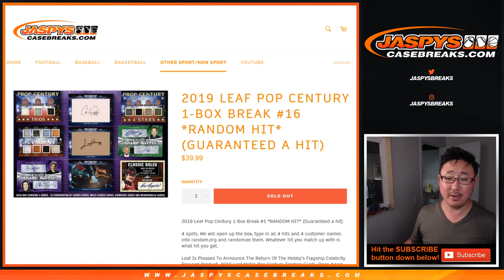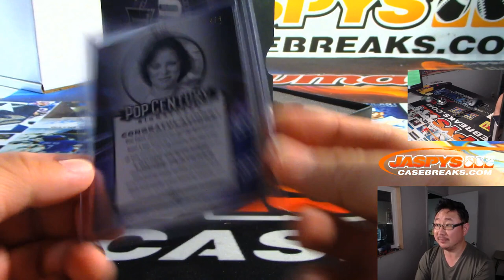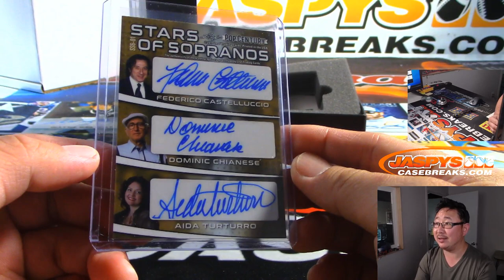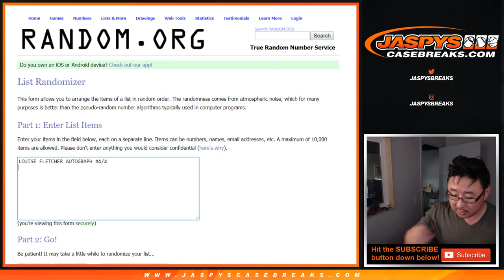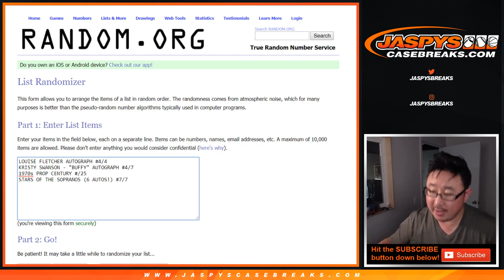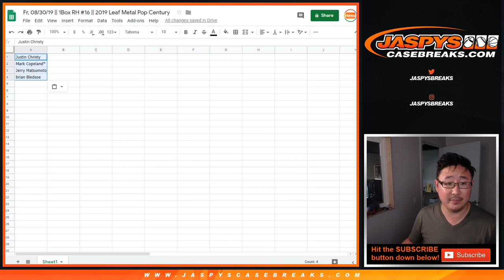Fr, 08/30/19 || 1Box RH #16 || 2019 Leaf Metal Pop Century